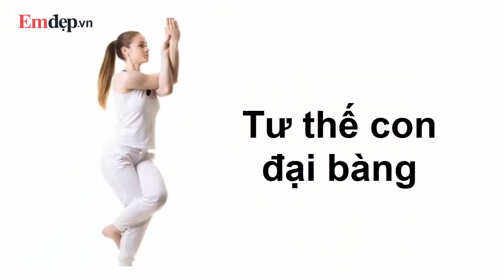6 động tác yoga đánh bay VÒNG 3 CHẢY SỆ và vết RẠN DA sau sinh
6 động tác yoga đánh bay VÒNG 3 CHẢY SỆ và vết RẠN DA sau sinh
yoga bà bầu,
yoga giảm cân,
yoga chữa rạn da,
giảm cân tại nhà,
giảm cân hiệu quả,
bài tập vòng 3 săn chắc,
yoga tại nhà,
bài tập mông,
bài tập eo,
giảm mỡ mông,
giảm mỡ bụng,
Chỉ cần chăm chỉ thực hiện những động tác yoga đơn giản dưới đây chị em không còn lo rạn da và vòng 3 xuống cấp “đeo bám” nữa.
Tư thế chiếc ghế
Tư thế yoga này không chỉ giúp tăng lưu lượng máu đến chân mà còn có tác dụng săn chắc cơ bắp vùng hông, đùi và chân cũng như giảm sự xuất hiện của hiện tượng da sần vỏ cam.
Đầu tiên, bạn hãy đứng thẳng, hai tay buông thõng dọc theo cơ thể. Hít vào và nâng hai tay lên khỏi đầu, hai lòng bàn tay hướng vào nhau. Thở ra đồng thời uốn cong hai đầu gối như ngồi ghế. Nhìn lên và giữ tư thế trong 1 phút. Trở về tư thế ban đầu.
Tư thế con đại bàng
Đây là động tác đòi hỏi bạn phải giữ chặt cột sống, tập trung vào đùi, bắp chân, hông và cân bằng cơ thể bằng chân. Dần dần mỡ thừa và vết rạn da cũng biến mất.
Bạn chỉ cần đứng thẳng rồi khuỵu hai gối và nâng chân trái lên. Kéo đùi trái qua đùi phải và chân phải giữ thăng bằng. Đan chéo hai tay trước người và gập hai cùi chỏ lại. Vòng tay phải quanh tay trái sao cho hai lòng bàn tay úp vào nhau. Nâng cẳng tay vuông góc với sàn. Giữ nguyên trong 15-30 giây và quay trở lại vị trí đầu tiên.
Tư thế đứng bằng vai
Động tác yoga này giúp các đốt cháy mỡ thừa, săn chắc cơ bắp và hạn chế tình trạng rạn da. Bạn hãy nằm ngửa trên thảm, 2 chân sát vào nhau, 2 cánh tay đặt xuôi theo người. Lòng bàn tay úp xuống. Hít sâu và nâng 2 chân lên cao, khủy tay chống xuống sàn rồi dùng bàn tay đỡ hông. Duỗi chân về hướng trần nhà. Trọng lượng cơ thể dồn vào vai. Giữ tư thế trong 1 phút. Rồi co hai chân lại, hạ đầu gối, dùng tay đỡ thân và hạ người xuống thảm. Trở về tư thế ban đầu.
Tư thế cây cầu
Tư thế cây cầu không chỉ giảm đau nhức các cơ mà còn hiệu quả trong việc giảm mỡ thừa trong cơ thể và ngăn xuất hiện rạn da. Bạn hãy nằm trên thảm. Thở ra và dùng lực của chân nâng người lên khỏi sàn. Giữ nguyên đầu và cổ nằm trên sàn. Hai tay dọc theo cơ thể và nắm mắt cá chân. Giữ trong vài phút và quay lại tư thế chuẩn bị.
Uốn cong người ở tư thế đứng
Tư thế này có tác dụng căng và săn chắc cơ bắp vùng lưng, hông và đùi của bạn, giảm thiểu sự xuất hiện của da sần vỏ cam. Đầu tiên, bạn chỉ cần đứng thẳng, hai chân gần sát nhau. Cúi gập người xuống và đưa hai bàn tay chạm vào gót chân. Cố gắng giữ nguyên tư thế trong vòng 1 phút.
Tư thế plank
Plank vừa giúp giảm mỡ cánh tay, săn chắc cơ thể vừa ngăn và giảm tình trạng rạn da.

Xem nhiều hơn tại đây:
4 bài tập ngắn để có cơ thể săn chắc mỗi ngày!
Da nhăn nheo chảy xệ, đừng quên bài tập E-Bums & Tums
Học bà mẹ 3 con giảm hơn 60kg trong vòng 7 tháng
Tiết lộ bí quyết giảm 25kg của cô Kim "siêu vòng 3"